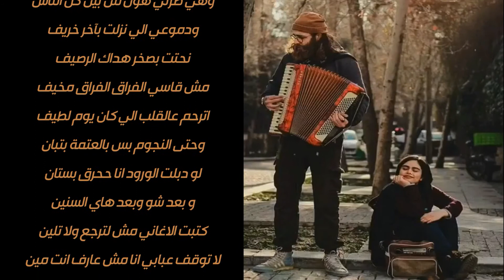بعد شو... الأخرس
احكيلهم اني سيء لتواسي حالك بالليل
اضحك ع ضميرك حتى تنام اليوم مرتاح
احكيلهم اني فترة نزلت فيها دموع كثير
انكسرت البيبان وانت مضيع المفتاح
و بعد شو وبعد هاي السنين
كتبت الاغاني مش لترجع ولا تلين
لا توقف عبابي انا مش عارف انت مين
خسارة هالدموع وهالسطر الحزين
قد ما انأذيت كل الحطام الي فقلبي ولا مرة انا حكيت
وياما عديت قالوا الرجال لا ما تبكي طيب انا ليه اليوم بكيت
يمكن حنيت متي ١٠٠ مرة بعيني و كل مرة انا قلبي عزيت
واليوم على بابي واقف لترجع بعد ما غنيت
طب ياما حكيت بس بعد شو
غنيت لمين وشربت اخر كاس
وهي صرتي هون من بين كل الناس
ودموعي الي نزلت بآخر خريف
نحتت بصخر هداك الرصيف
مش قاسي الفراق الفراق مخيف
اترحم عالقلب الي كان يوم لطيف
وحتى النجوم بس بالعتمة بتبان
لو دبلت الورود انا ححرق بستان
القاء: Sana
كلمات: الاخرس